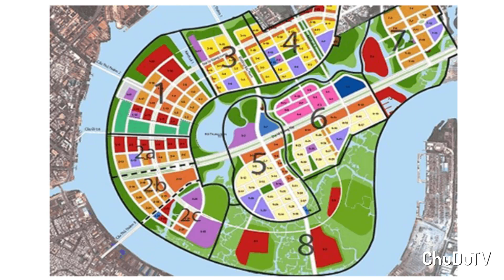Đã rõ nguyên nhân vì sao Empire City chậm tiến độ